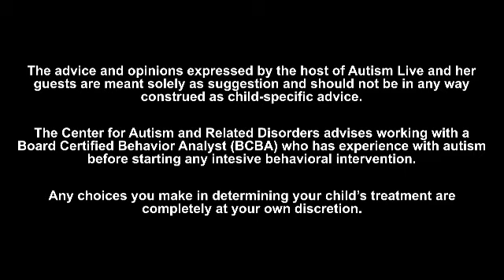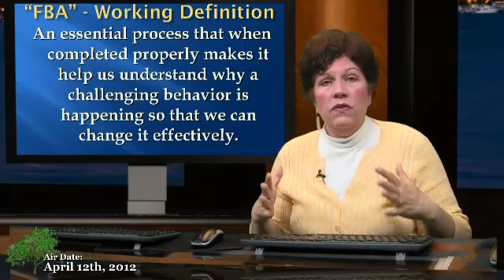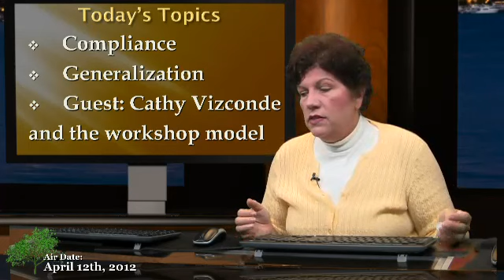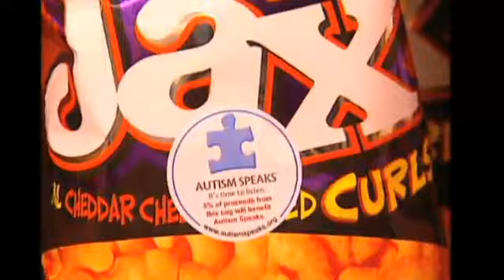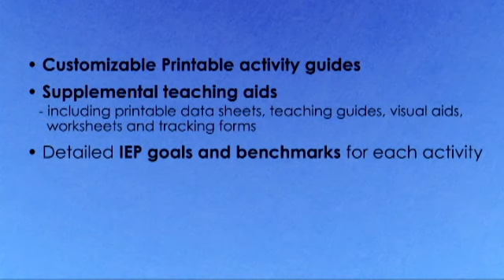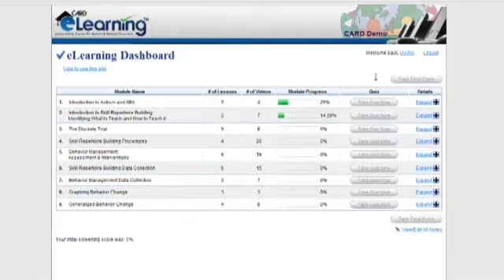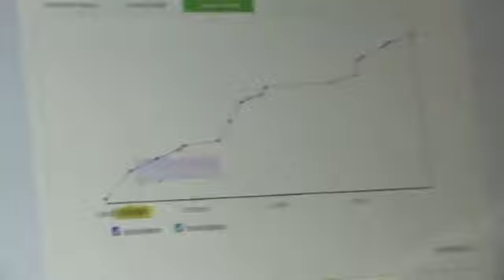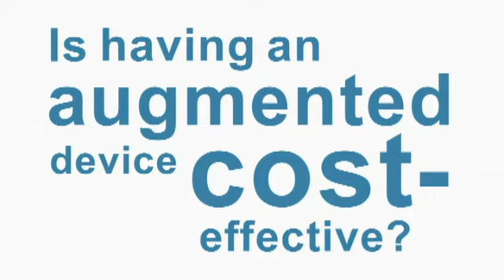Ep. 114 - April 12th, 2012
In this episode Shannon delves into the topics of compliance and generalization. She is later joined by Cathy Vizconde, BCBA, MA, the Chief Administration Officer, CARD Tarzana, to discuss the CARD workshop model and forming your own therapy team.

Autism Live is a production of the Center for Autism and Related Disorders (CARD), headquartered in Tarzana, California, and with offices throughout the United States and around the globe.

For more information on therapy for autism and other related disorders, visit the CARD